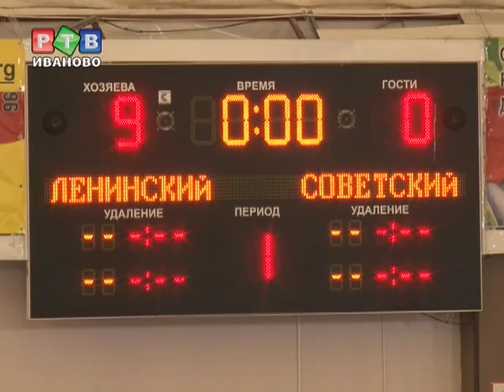Хоккей против улицы